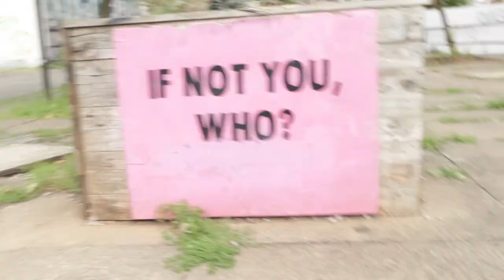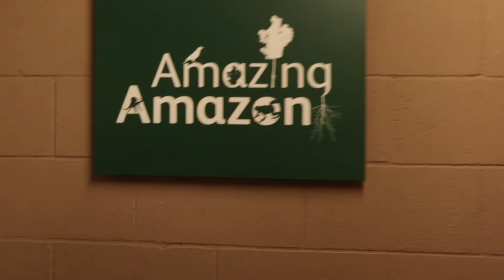BRISTOL AQUARIUM - STINGRAYS ✅ JELLY FISH ✅ SHARKS ??? | VLOG | MILLENNIAL DAD TV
Whats up fam, welcome to another video - This week we took the short drive from Cardiff to Bristol on a family day out.
We visited the Bristol Aquarium, my son wanted to ride a shark but did we see any sharks? This is a great place to introduce the kids to sea life - awesome learning experience with lots of tropical fish from around the world.